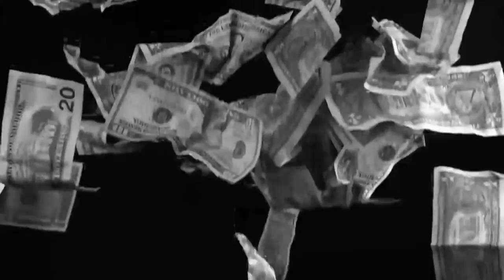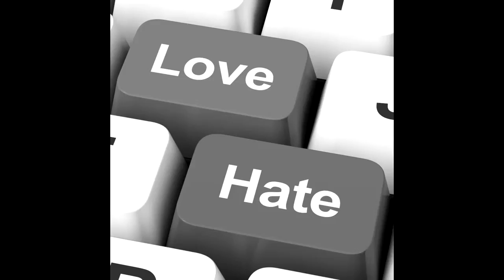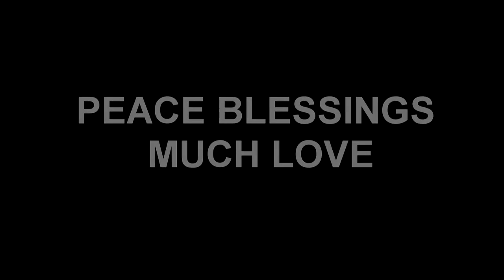Haters Pt. 2 by Poetic Flow ©2011 – Music by Wilfredo Rodriguez ©2015